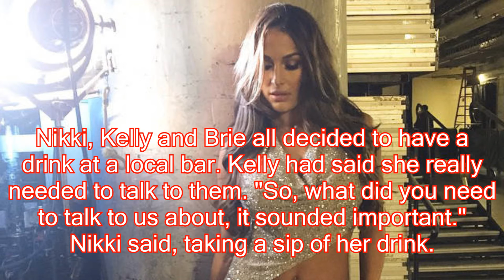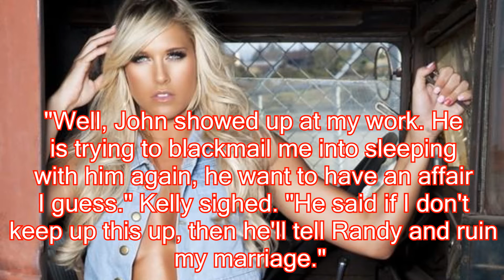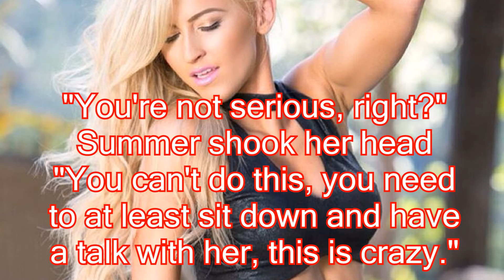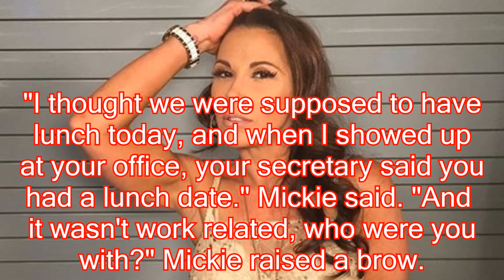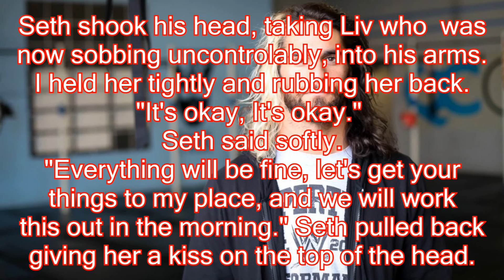WWE Shameless // Episode 4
Here is episode 4. Hope y'all enjoy!